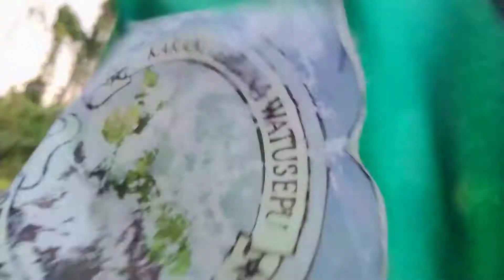Perjalanan Pulang Dari Persahabatan di Todanga Singgah Di Puncak Tumada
Puncak Tumada
Kecamatan Kapontori
Kabupaten Buton
Sulawesi Tenggara